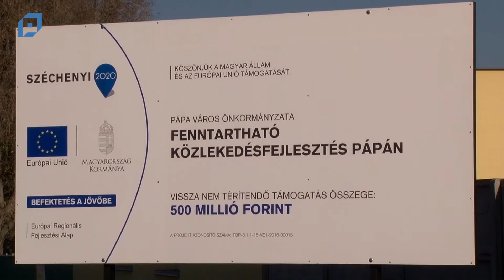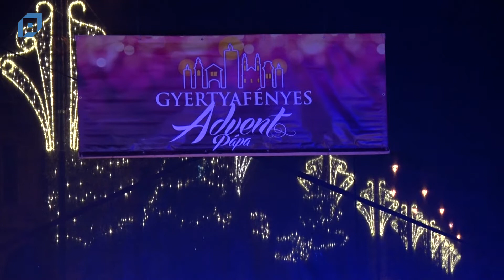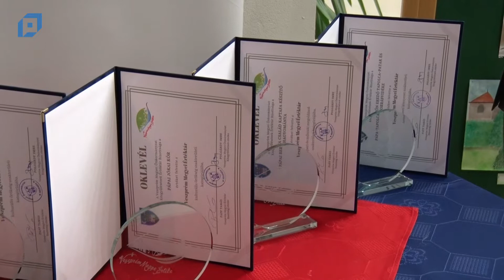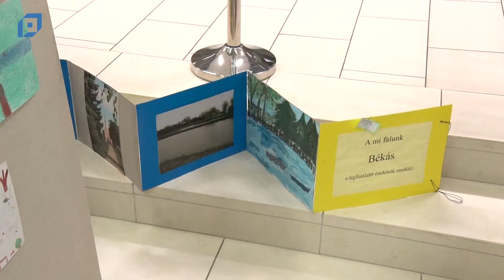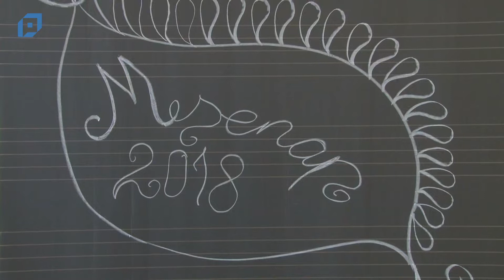VTV Pápa Híradó, 2018.12.03. Hétfő